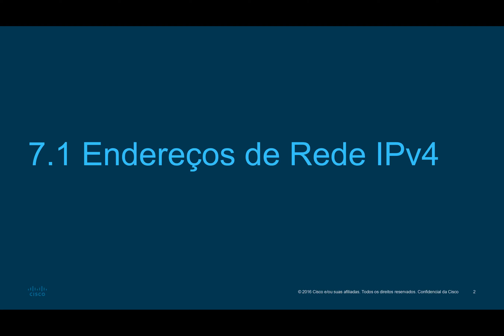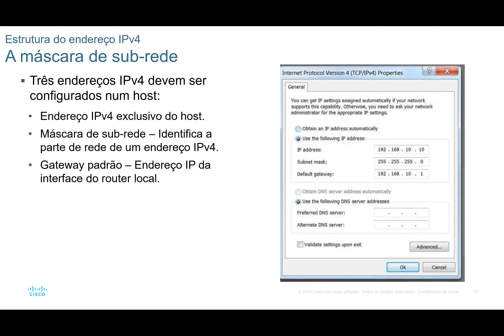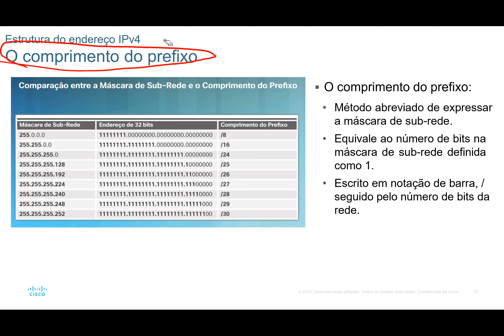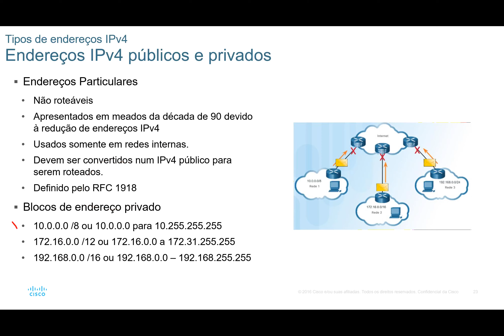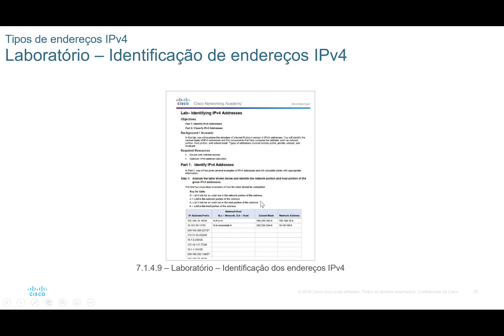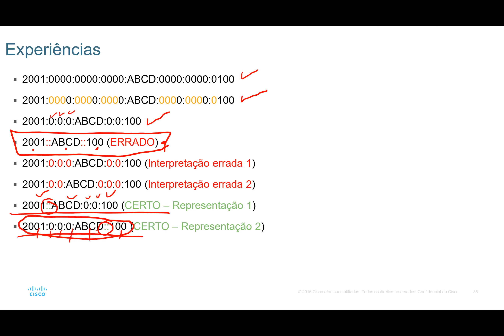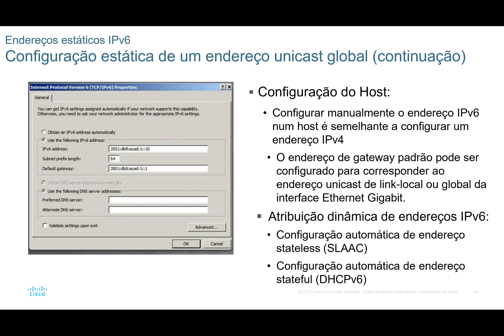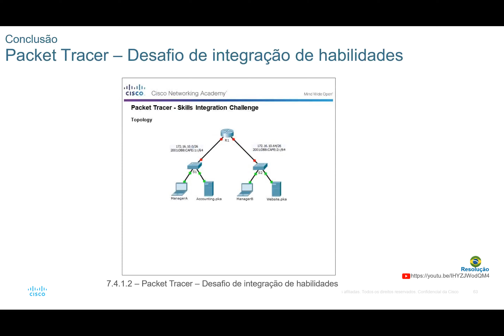CCNA 1 - Capítulo 7